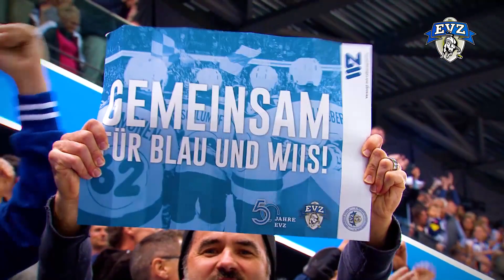2016/17 Playoffs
Wir blicken auf eine emotionale, erfolgreiche Eishockeysaison zurück: Der EVZ ist Vizemeister! Die Stimmung in der BOSSARD Arena und im Public Viewing war hervorragend und beeindruckend - gemeinsam haben Fans, Zuschauer und der EVZ für eine Hockey-Euphorie in der ganzen Region gesorgt. Geniesst die grössten Playoff-Momente im Video!